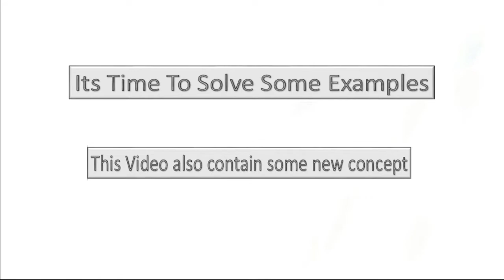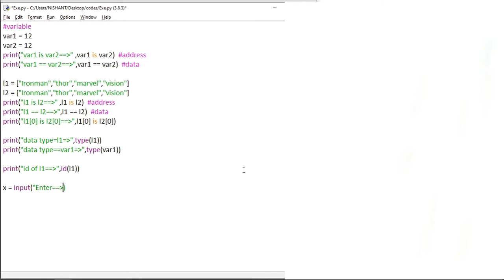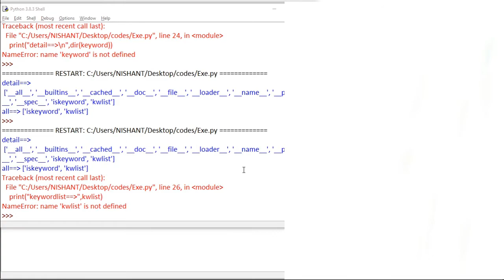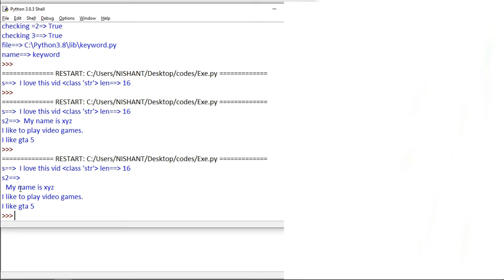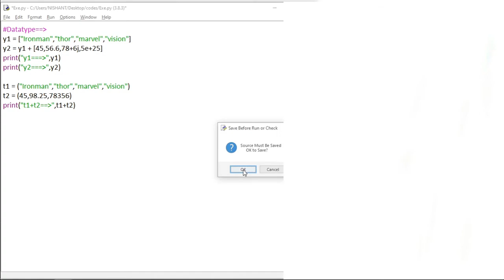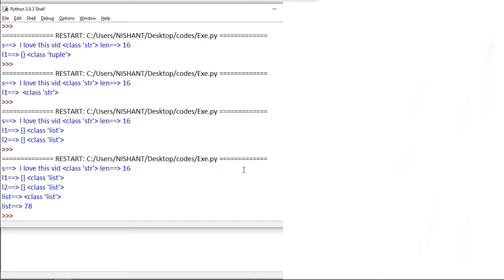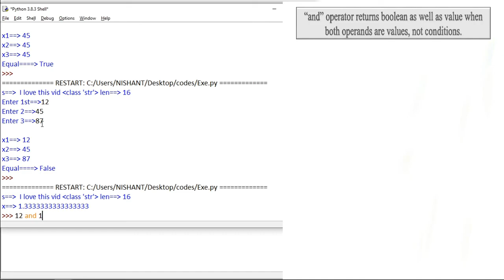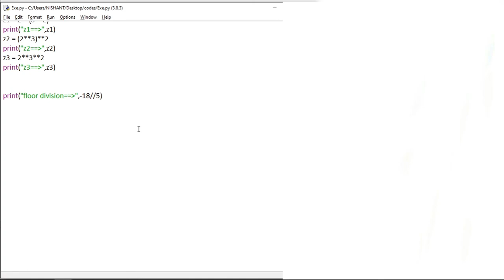Basic Python Lecture - Exercise -1 - |All revision|New concepts|Logic building in Python|All Example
This video contains all Example related to all topic which we cover till now
Code -